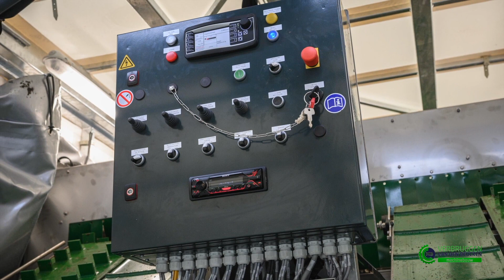Leek harvesting machine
Lauch Erntemaschine